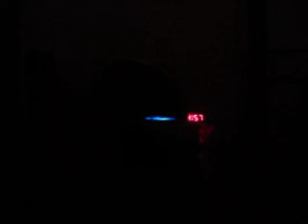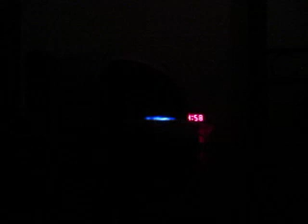MVI 1373 - KBIG 104.3 MyFM (104.3 FM) - Panoramic Vista Roof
The major advantage of Quadra-Drive was that the combined transfer case and progressive locking differentials in each axle could automatically control traction between all four wheels. However, only the center differential could be permanently locked, and only in 4Lo. The Quadra-Trac II system included the NV247 transfer case with the standard open front and rear differentials.

The 45RFE and 545RFE automatic transmission in the WJ was notable. It included three planetary gear sets rather than the two normally used in a four-speed automatic. This gave it six theoretical speeds, and it would have been the first six-speed transmission ever produced in volume, but it was programmed to only use five of these ratios. Four were used for upshifts, with a different second gear for downshifts. Although five of the six ratios were used, Chrysler decided to call it a "4-speed automatic". For MY 2001, the programming was changed to make use of all six ratios. Rather than have six forward gears, the transmission was programmed to act as a five-speed with the alternate second gear for downshifts. The rpm at 70 miles per hour (110 km/h) on a 545RFE is 2,000 rpm, 200 rpm less than the 45RFE programming. 1999 and 2000 model-year WJ owners can have their 45RFE transmission's programming flashed to enable the extra gear as both transmissions are physically the same. (Must purchase new PCM and ABS module and program them with a fake VIN to make this work.) The 42RE 4-speed automatic remained the transmission for the inline 6 engine. It had slight changes from the previous model Grand Cherokee.

The interior was also completely redesigned. The redesign allowed for larger rear doors, and more space for rear passengers. Controls for various items like headlights, heated seats, and rear wiper were moved to more convenient locations. The electronic Vehicle Information center was moved from below the radio to above the windshield and was standard on 2000–2004 models. Limited models included automatic dual-zone climate control. A 10-CD changer was also available with the Infinity Audio package.

In addition to Jeep's UniFrame construction, Daimler Chrysler partnered with Porsche to further strengthen the frame.[citation needed] This was done to reduce Noise Vibration Harshness (NVH). UniFrame is an unusual construction scheme, it incorporates all of the strength and durability of a body-on-frame construction into a unitized construction. By adding stiffness and rigidity to the structure, they enhanced the ride and strengthened the network of steel beams, rails and pillars (or "safety cage") that surround and protect occupants. More than 70 percent of the underbody is high-strength steel. All Jeep Grand Cherokees feature UniFrame construction.

The Grand Cherokee received a minor facelift for 2004 including round fog lamps, a lower front fascia, and a new body color-matched inset grille design.

Export models produced at the plant in Graz, Austria, were given the vehicle designation of "WG".

The WK Grand Cherokee debuted in 2004 for the 2005 model year at the 2004 New York International Auto Show with available Quadra-Drive II four-wheel drive, rear-seat DVD player and optional 5.7 L Hemi V8. The 3.7 L V6 engine replaced the 4.0 L Straight-6. A Mercedes Benz sourced 3.0 V6 Common Rail Diesel (CRD) was available outside of North America from launch.

Jeep replaced the XJ-era live-axle with leading-arms front suspension (found in the ZJ and WJ) with an independent double-wishbone setup like that which debuted in the 2002 Liberty. Classed as a truck-based SUV, the WH/WK Grand Cherokee offers "crossover" refinement, capability and NVH.

The 2007 Jeep Grand Cherokee made its European debut at the Euro Camp Jeep in Ardèche, France. This Jeep has gained 4 stars in the Euro NCAP crash safety tests conducted in 2005.

The Grand Cherokee received a minor facelift for 2008 with revised headlights and High-Intensity Discharge (HID) Headlamps with auto-leveling. The lower portion of the front bumper was still removable as it was from launch to increase the approach angle for off-road use. The 4.7 L was refined, now producing 305 hp (227 kW; 309 PS), and 334 lb⋅ft (453 N⋅m).

The 2009 Jeep Grand Cherokee is available with an improved 5.7 L Hemi engine rated at 357 hp (266 kW; 362 PS) and 389 lb⋅ft (527 N⋅m) of torque. The engine uses variable valve timing to increase fuel economy.[15]

The fourth-generation WK2 Grand Cherokee went on sale in summer 2010 as a 2011 model.[16] It was unveiled at the 2009 New York Auto Show.[17]